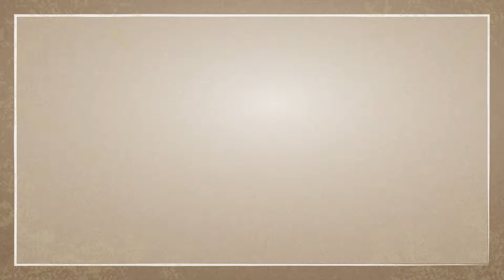Liverpool Bordeaux Wine Festival 2018